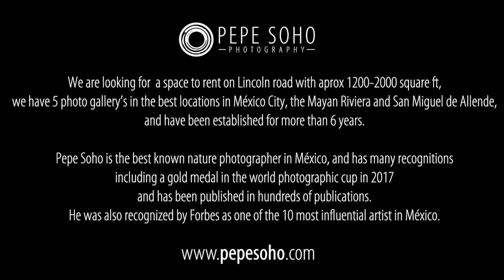PEPE SOHO PHOTOGRAPHY